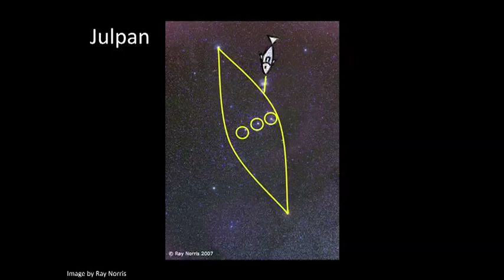Look up! There's an emu in the sky: Duane Hamacher at TEDxNorthernSydneyInstitute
A trained astrophysicist, Dr Duane Hamacher is a lecturer in the Nura Gili Indigenous Centre at the University of New South Wales. After studying planets orbiting other stars for two years, his interest in the crossroads of science and culture was too great and he decided to complete a PhD in Indigenous Studies at Macquarie University. He researches in how navigating the boundaries between Indigenous Knowledge and Western Science can show how these ways of understanding the natural world are beneficial to both.